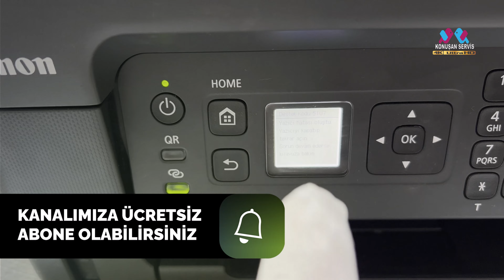"Canon 5107 Hata Kodu - Sorun Giderme İpuçları ve Çözümler"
Canon 5107 hata koduyla karşılaşıyorsanız, bu video size sorunun nasıl çözüleceği konusunda rehberlik edecek. Canon 5107 hatasının nedenleri ve çözüm yöntemleri hakkında bilgi alın."

Müzik